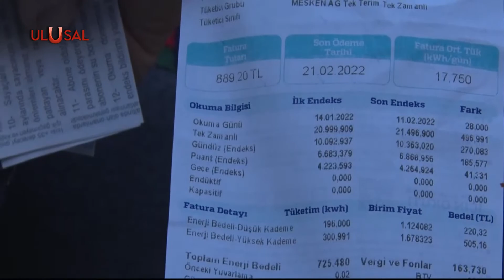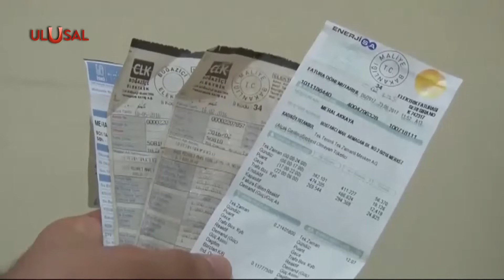Kasaplar elektrik dağıtımı kamulaştırılsın diyor